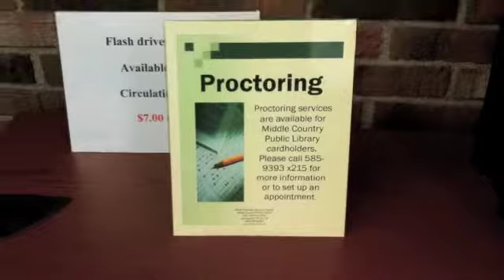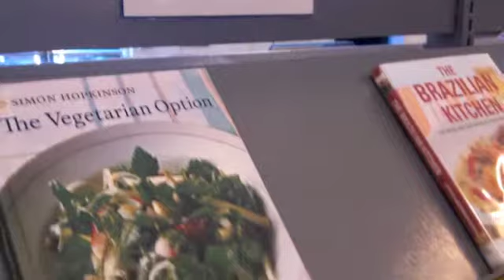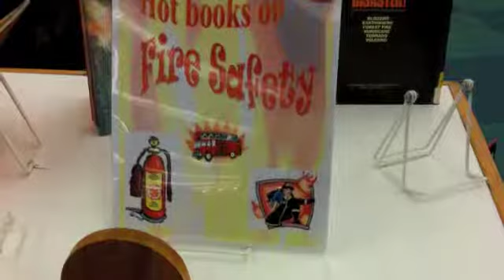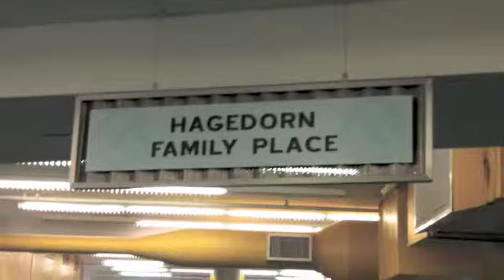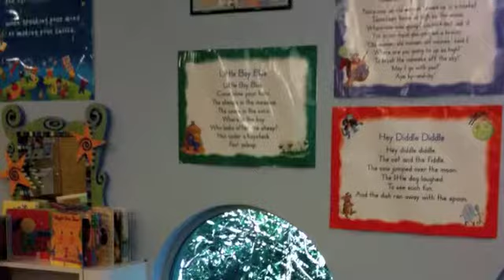My First Project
My project for Dowling College.